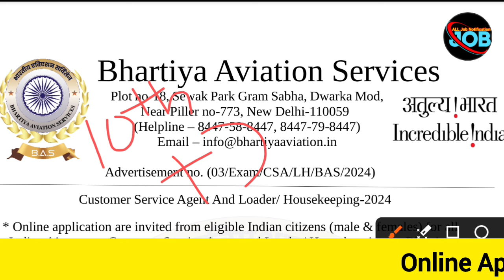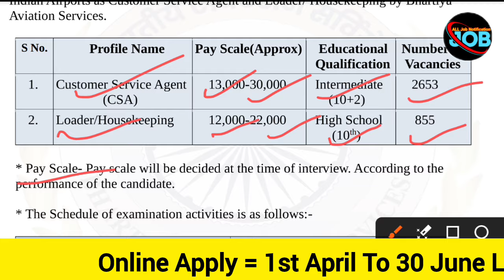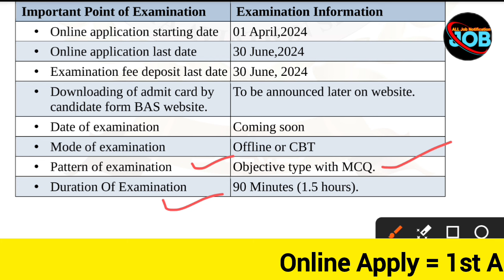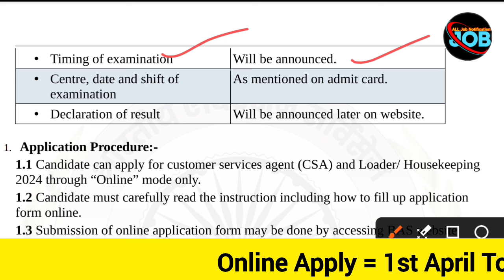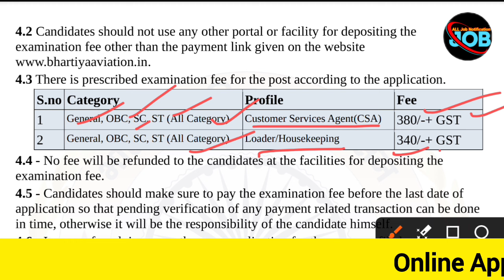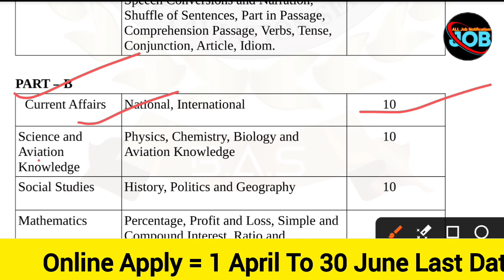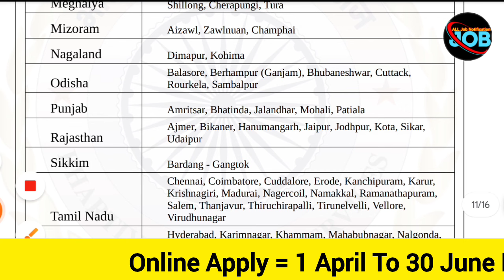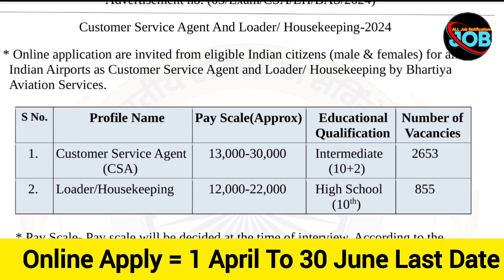Airport Recruitment 2024 || Airport New Veccency 2024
12th pass job in airport direct joining
ମୁଁ 10th ପାସ୍ ଏୟାରପୋର୍ଟ ରେ କେମିତି ଚାକିରି ପାଇବି